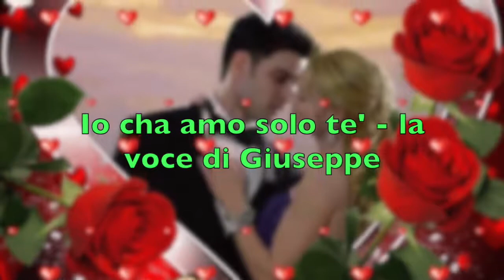G Montanari Io che amo solo te' 1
( Io che amo solo te' )  - un successo di Sergio Endrigo - La voce di Giuseppe